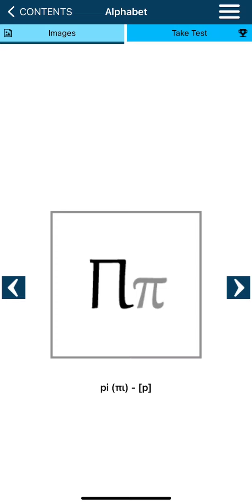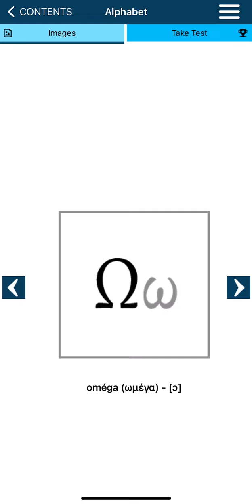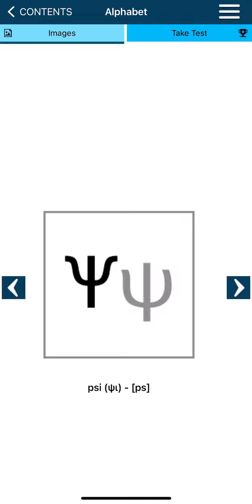Greek Alphabet Practice